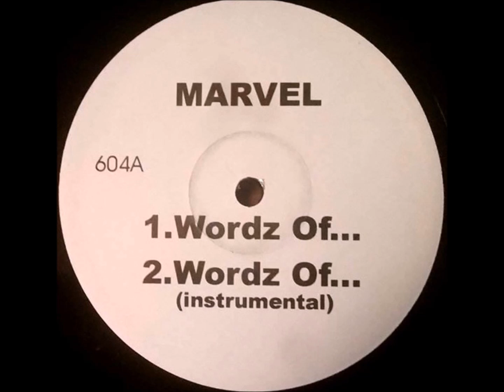Marvel - Wordz Of...